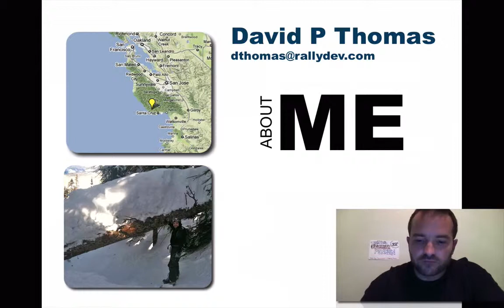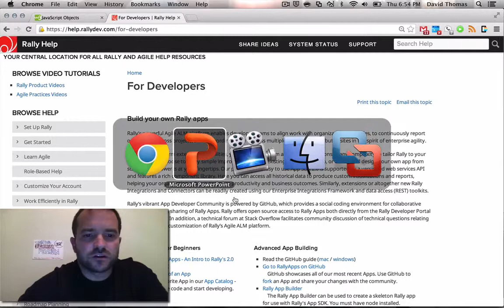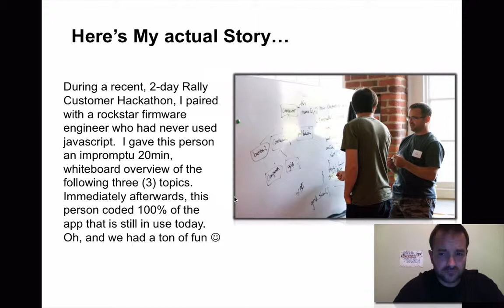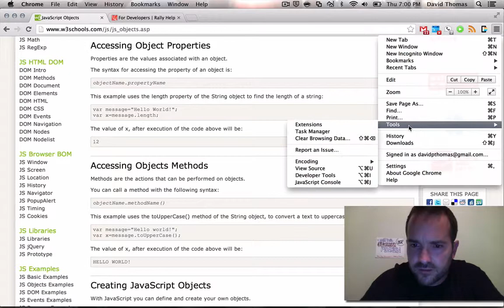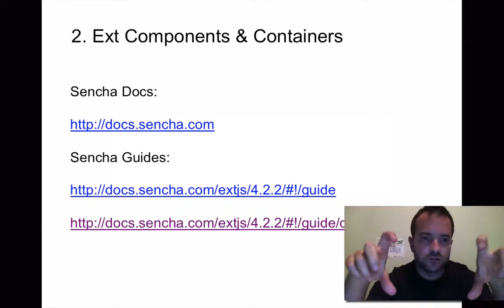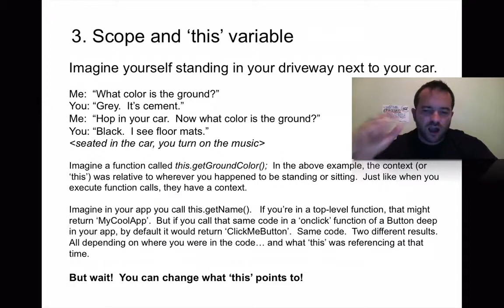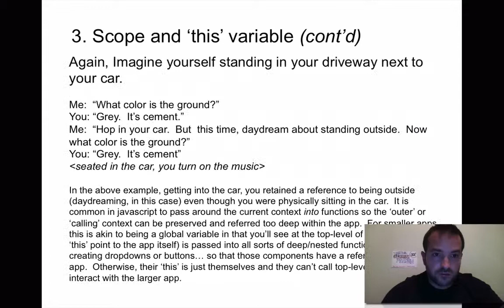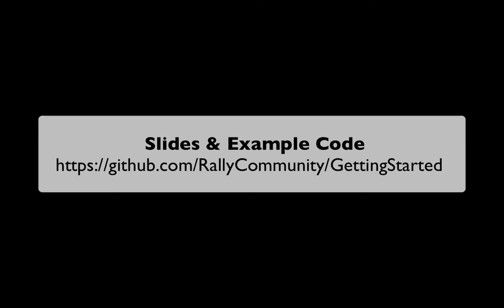Build Rally Apps: Intro and Kickstart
Provides a great overview on how to get started writing your own apps for Rally (CA Agile Central).